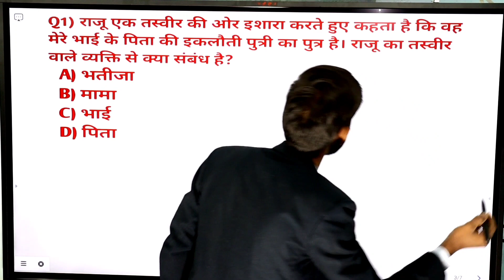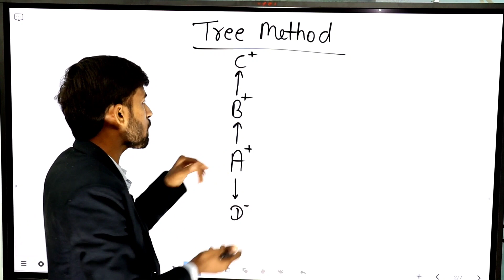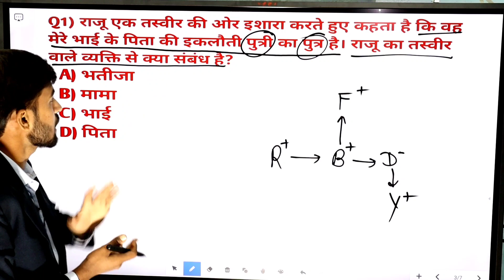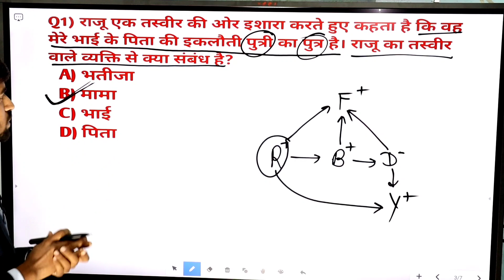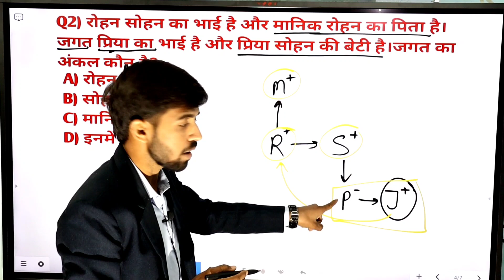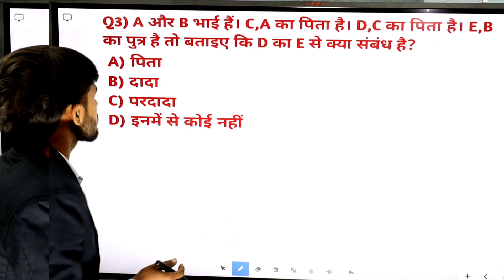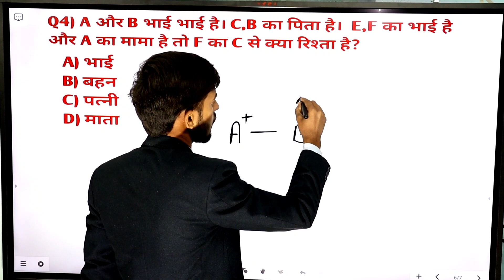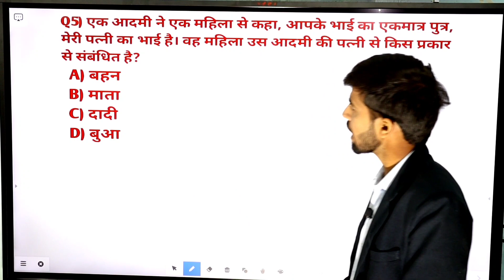Solution Of Blood Relation Question || रक्त संबंधित प्रश्नों का हल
Another Videos.

Related to land measurement

thanks